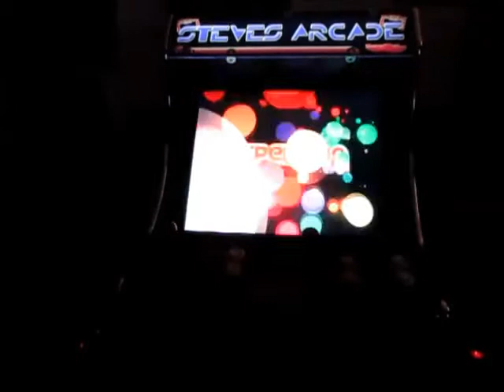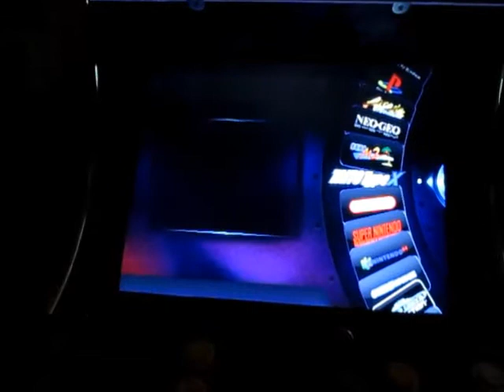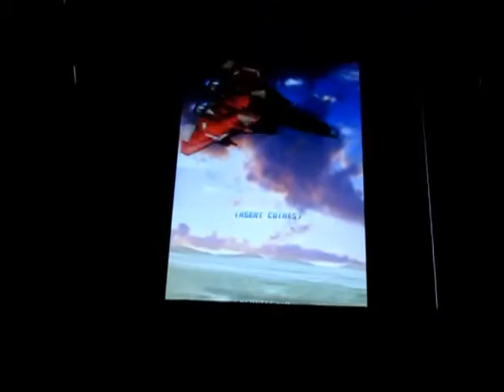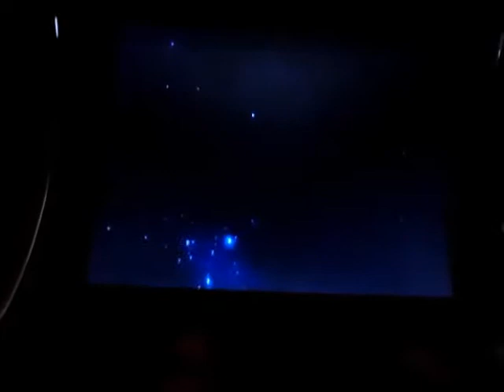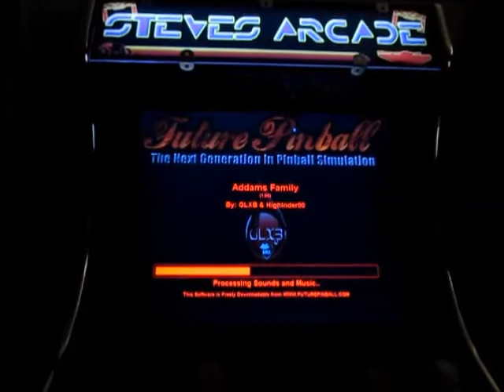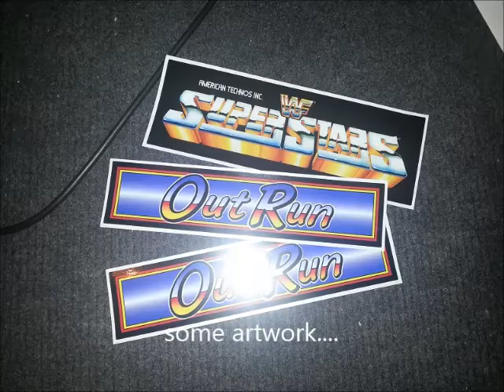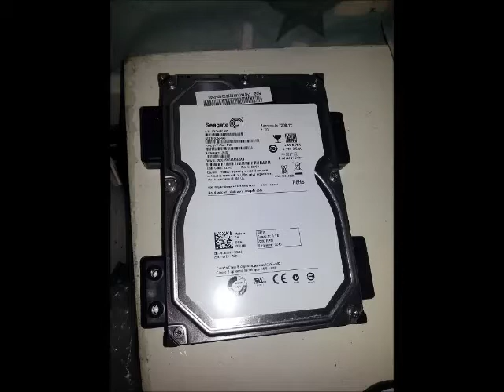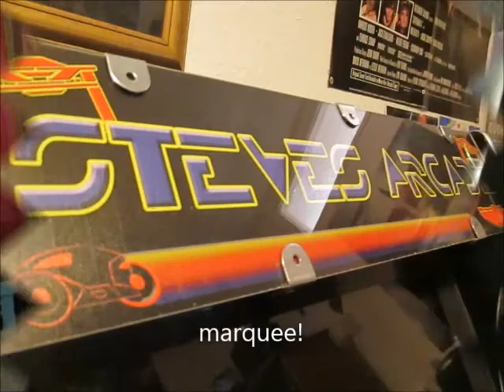Steves Arcade - In Depth Video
a video of my completed bartop with build pics